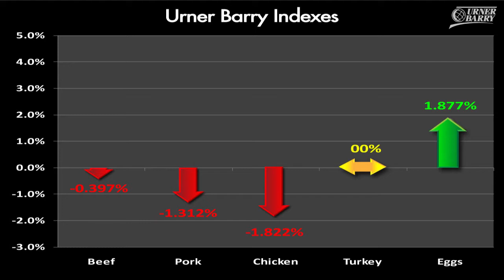Arby's Sold to Roark Capital; Week in Review for Poultry/Red Meat; Egg Update; Market Index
Wendy's/Arby's Completes Sale of Arby's to Roark Capital Group; Recap of the Week in Review for Beef, Pork, Chicken & Turkey; Urner Barry's Market Index; Egg Update; Sponsored by English-Spanish Meat Buyer's Guide